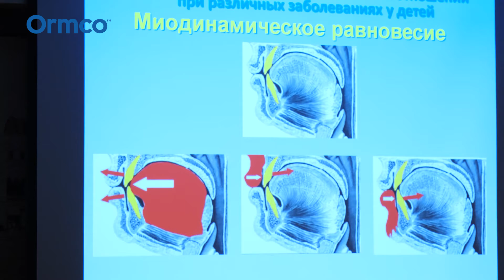Отзыв о семинаре Н.Стариковой "Врач-ортодонт - ВРАЧ!" №2